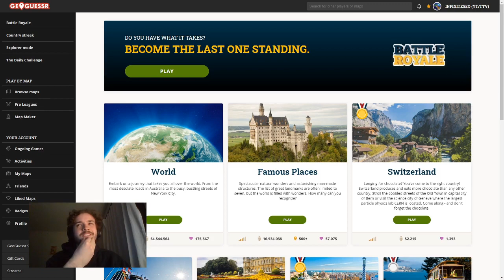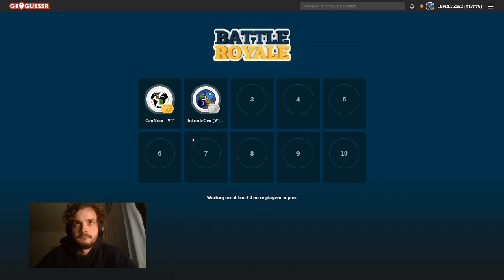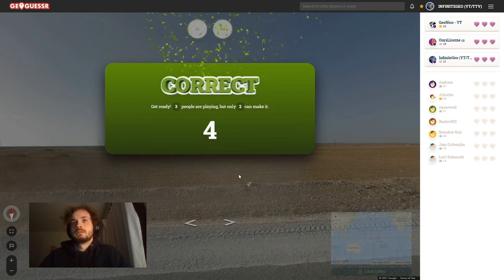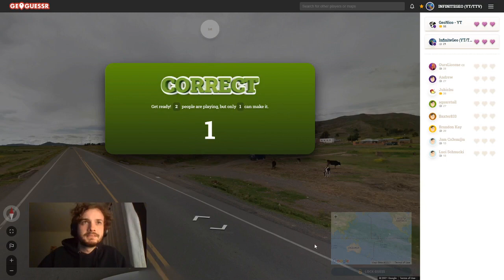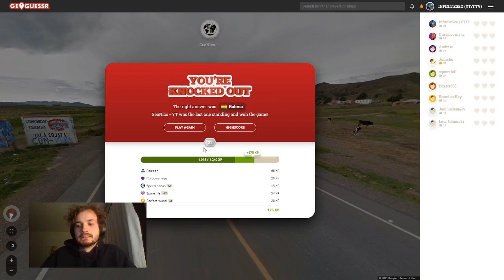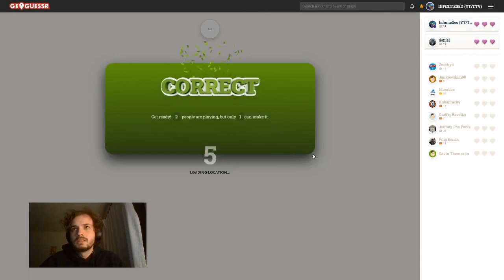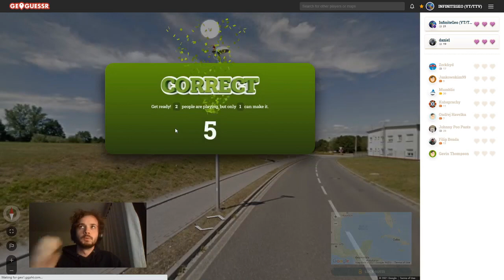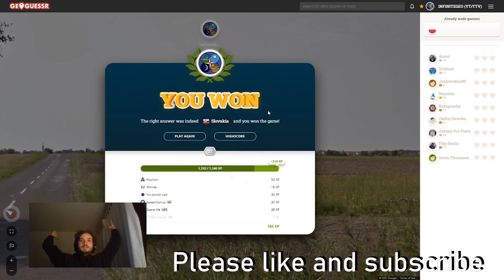GeoGuessr Battle Royale - InfiniSalty (We do win nice games, but I am sometimes salty) - #46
Three games of battle royale with the settings of no moving. The last game is extremely satisfying, as there are multiple final rounds. So make sure to watch all the way through.

Most of my uploads are GeoGuessr battle royale videos, where each video contains wins/victory streaks. I also try to explain my thought process, which can be considered to be tips ;). We do get some insane guesses, and strive to become as big as GeoWizard :D.

If you do not have premium, you can play along with games, where we play either an Urban World NM, or a Diverse World NMPZ. The ultimate goal would be to maybe get a world record, but that will require some more practice, and some more perfect scores. Check the play along playlists here: